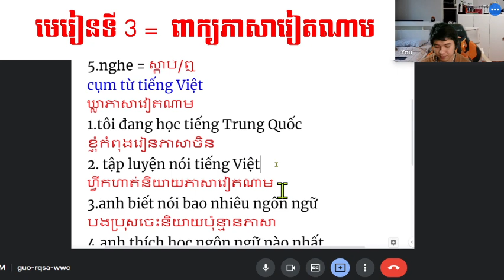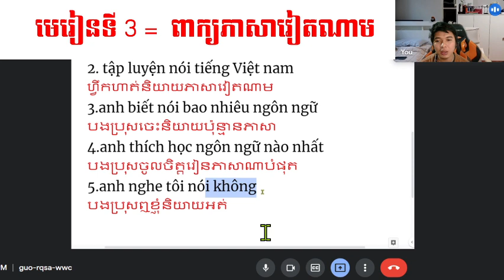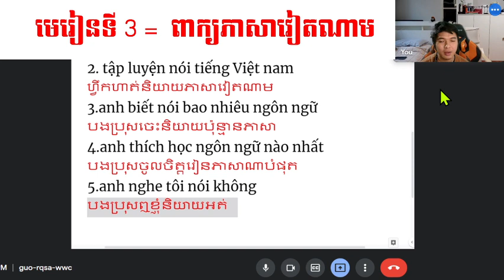មេរៀនទី 3 ឃ្លាភាសាវៀតណាម telagram 070270380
➡️  Anh em có thể kết bạn với mình qua Zalo và telegram số điện thoại : 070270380